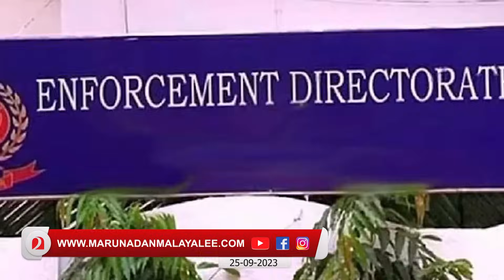പി.എഫ്.ഐക്കാര്‍ക്ക് രക്ഷയില്ല...തെളിവുകളുമായി ഇഡി ഇറങ്ങി I ED Raid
വളഞ്ഞ് പിടിച്ച ഇ.ഡിയും
തലപൊക്കിയ പി.എഫ്.ഐക്കാര്‍ പെട്ടു.